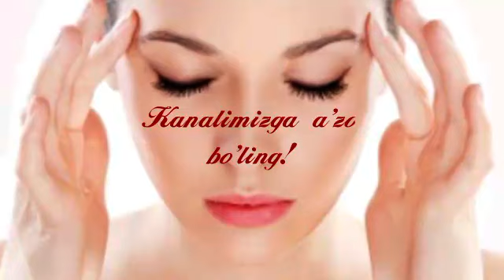Бош оғриқсиз хаёт